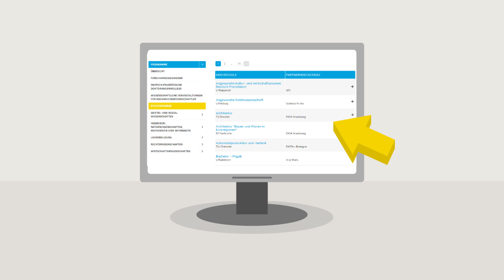Studieren in Frankreich und Deutschland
Du willst international studieren - Viel lernen, aber auch viel erleben?! Dann ist die Deutsch-Französische Hochschule genau das richtige!

Das Besondere? Du studierst in Deutschland und Frankreich und erhältst am Ende einen Doppelabschluss! Wähle einfach aus 180 Studiengängen in 100 Städten dein Lieblingsfach aus.